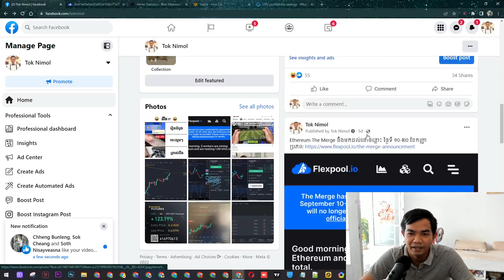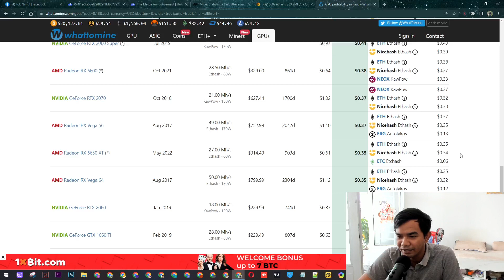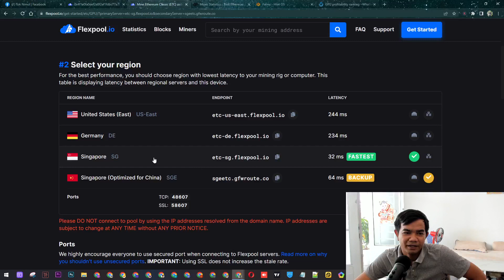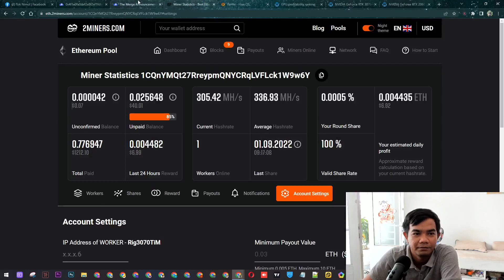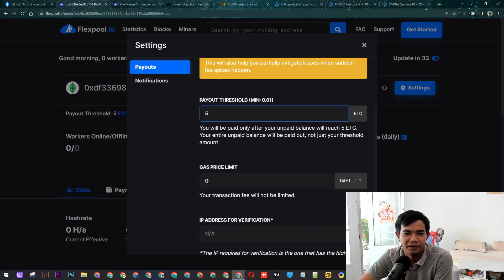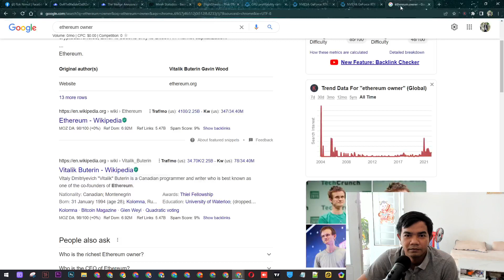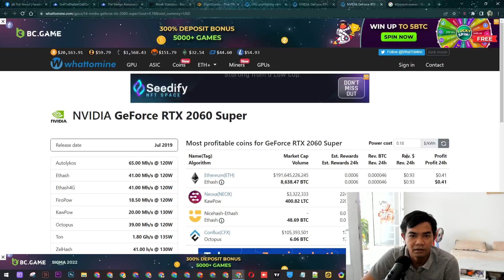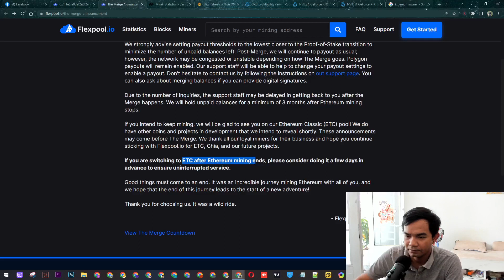Ethereum "The Merge" Confirmed on 15-September-2022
The Merge has been confirmed for September 15. After that, the Ethereum mining will no longer be possible.